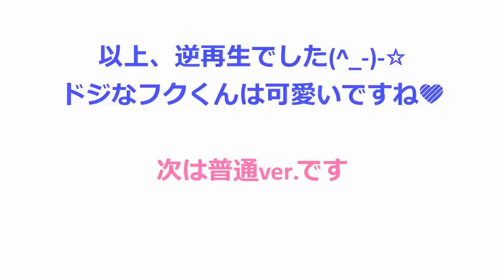ユキヒョウ赤ちゃん フク「足がすべるのニャ！」2018.7月 Snow Leopard Cub Panthère des neiges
フクは足さばきが少し苦手で崖の上下移動は危なっかしいです。でもミミと元気に仲良く暮らしています。ミミと体格差があまり無くなりましたね。シッポや背中の柄が黒っぽいほうがフクくんです。